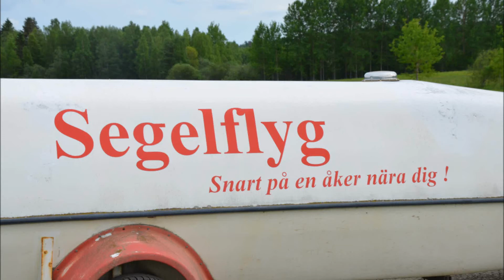Bärgning av segelflyg med Ferguson 35 (guldkalv)